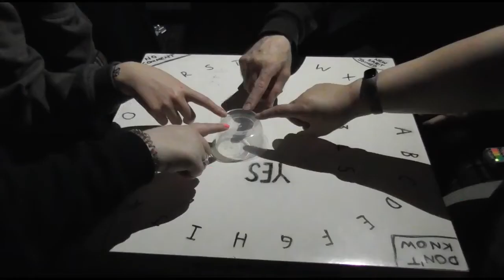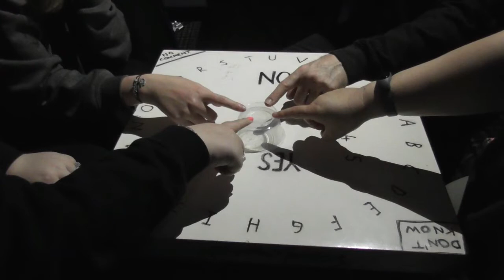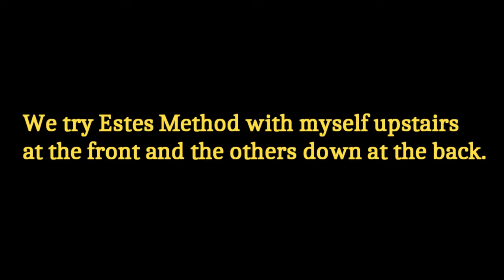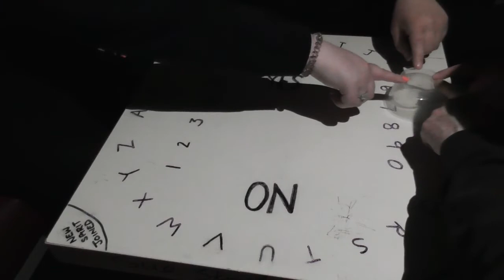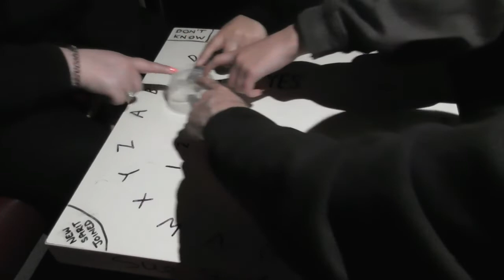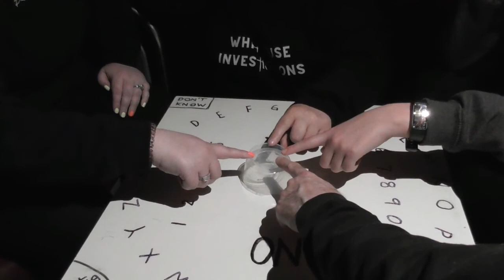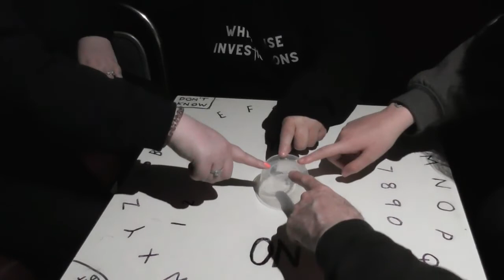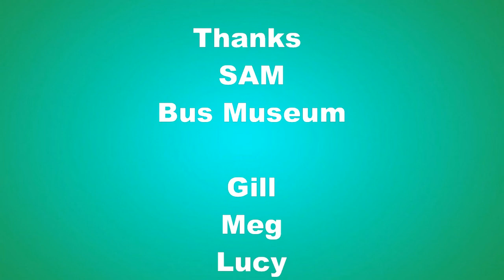Return To The Bus Museum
Our second visit here. We try pendulums, Estes method and ouija an old friend.